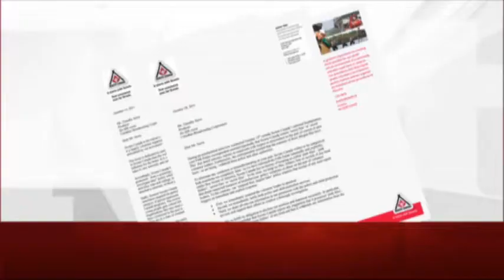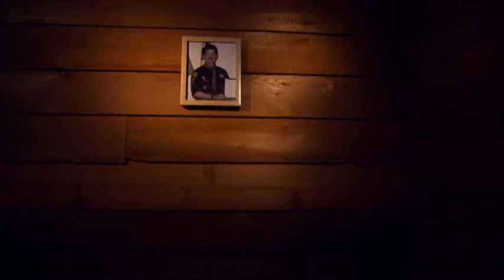CBC Special Investigation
Diana Swain reports on how Scouts organizations have reacted to allegations of abuse.